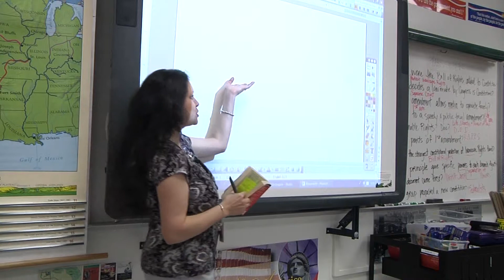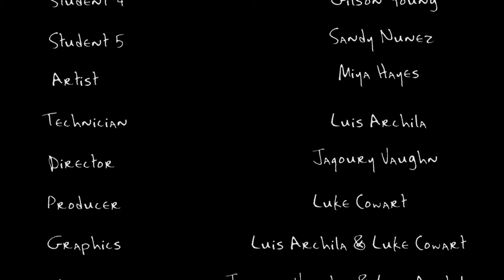My Name Is Earl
Parody of the TV show My Name is Earl
Testing Strategies

Created by
Jaquory Vaughn
Luke Cowart
Miya Hayes
Luis Archila